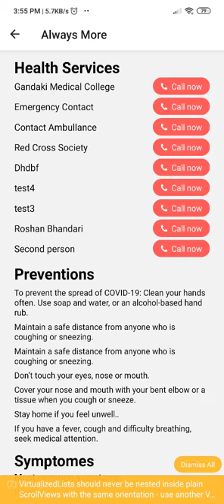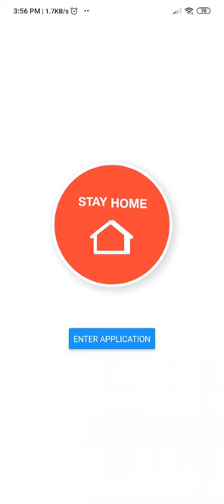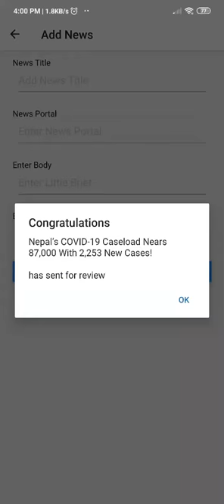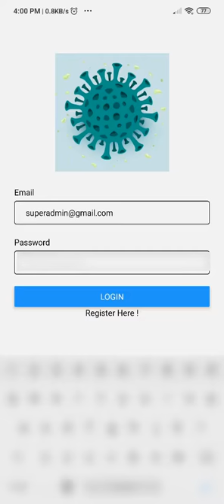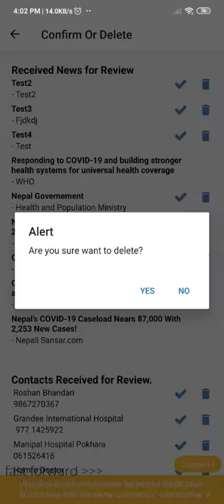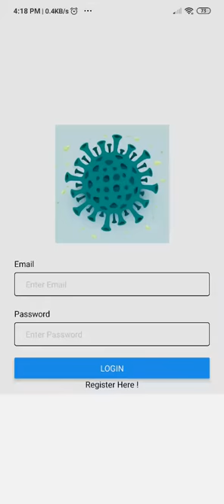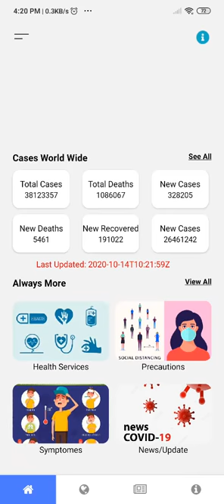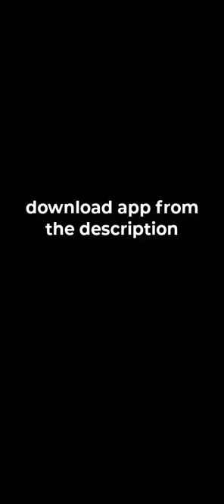Covid Update App in Nepali | Contributing to One Developer one Covid App